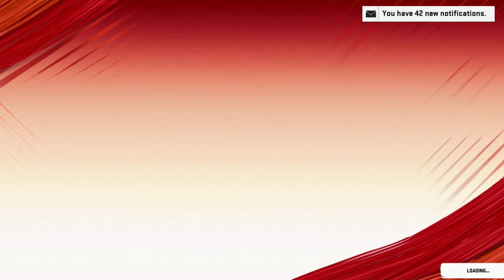Madden NFL 20, MUT 1203, Tarik Cohen Challenge plus Daily Pack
Team of the Year Challenge